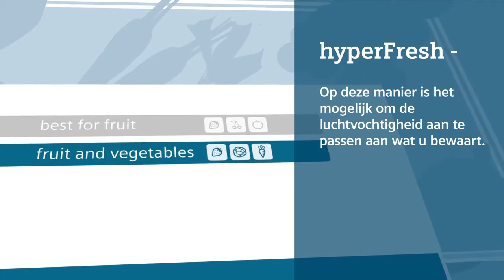Siemens koelkast met hyperFresh | De Schouw Witgoed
De luchtvochtigheid regelen met Siemens hyperFresh. Ontdek de voordelen en hoe het werkt.